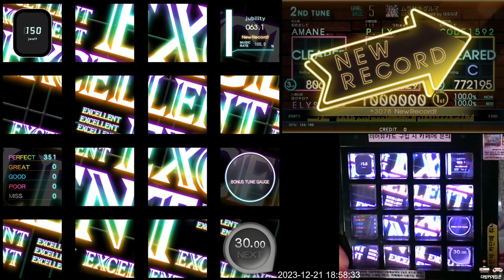(성탄 특집)[Jubeat beyond the Ave.] ムラサキグルマ BSC EXC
Lv. 5
Note: 351